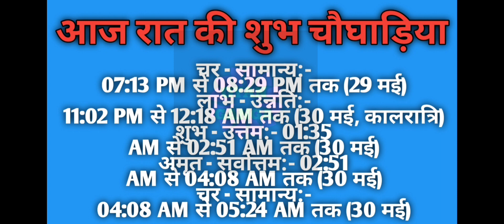Aaj ka choghadiya 29 May 2023 का चौघाड़िया|शुभ मुहूर्त|राहुकाल|Monday सोमवार Choghadiya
Aaj Ka Choghadiya | 29 May 2023 ka Choghadiya | आज का चौघाड़िया | शुभ मुहूर्त | Aaj ka Rahukal | Aaj ka shubh choghadiya | राहुकाल | Monday सोमवार Choghadiya | 29 May 2023 Choghadiya

29 May 2023 ka choghadiya
29 मई 2023 के चौघड़िया
29 मई 2023 के राहुकाल
29 May 2023 ka rahu kaal
29 May 2023 ka shubh choghadiya
29 May 2023 ka Shubh Muhurat
29 May 2023 ka Ashubh Muhurat

28 May 2023 ka choghadiya
28 मई 2023 के चौघड़िया
28 मई 2023 के राहुकाल
28 May 2023 ka rahu kaal
28 May 2023 ka shubh choghadiya
28 May 2023 ka Shubh Muhurat
28 May 2023 ka Ashubh Muhurat

रविवार choghadiya
सोमवार choghadiya
मंगलवार choghadiya
बुधवार choghadiya
गुरुवार choghadiya
शुक्रवार choghadiya
शनिवार choghadiya

Sunday Choghadiya
Monday Choghadiya
Tuesday Choghadiya
Wednesday Choghadiya
Thursday Choghadiya
Friday Choghadiya
Saturday Choghadiya

aaj ka choghadiya May 2023